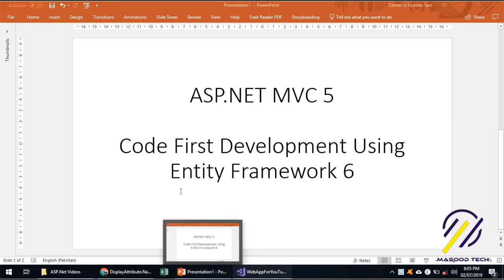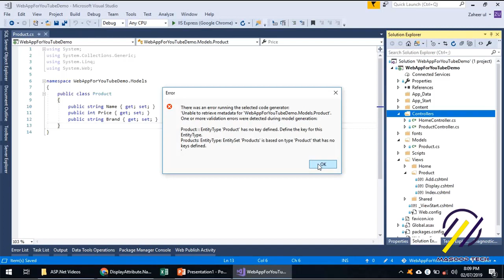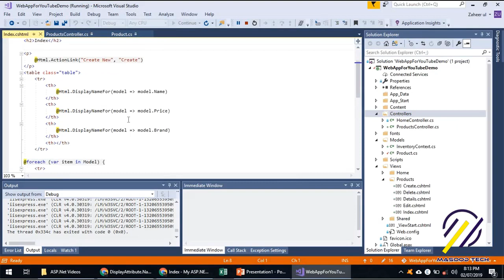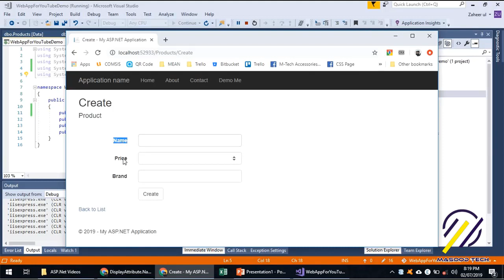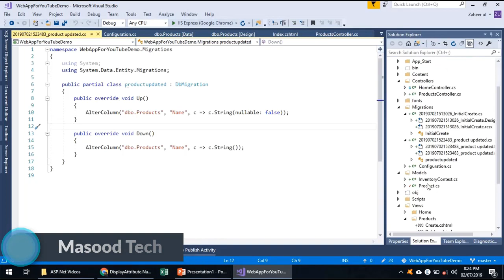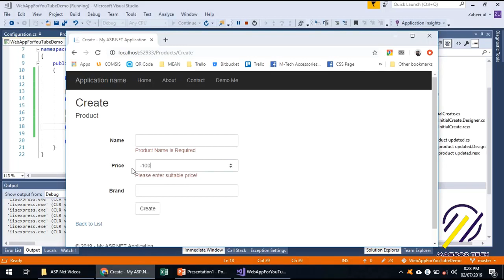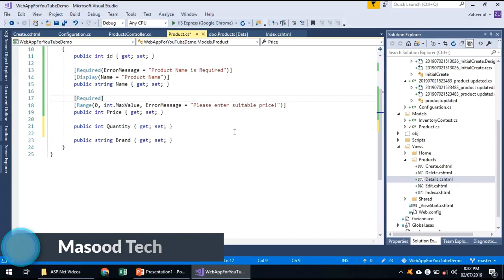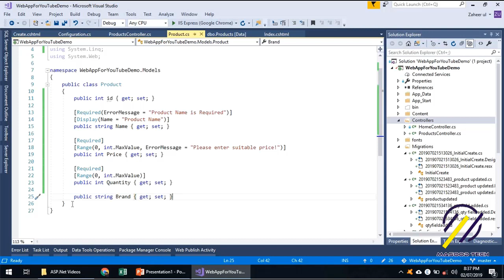ASP.NET MVC 5 Step by Step | ASP.Net MVC Code First using Entity Framework 6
In This video demonstrates and discuss following:
- Entity Framework
- Generating Controller using Scaffolding
- CRUD (Create, Read, Update and Delete) Pages
- Modifying Model
- Database Migrations
- Data Annotations

QUERIES SOLVED:
1. what is mvc and model view controller
2. ASP.Net MVC Code First using Entity Framework 6
3. code first in mvc and code first in mvc in english
4. code first in mvc in english code first approach in mvc
5. code first approach in asp.net mvc
6. asp.net mvc code first approach
7. entity framework and code first approach in entity framework mvc 5
8. code first approach in entity framework mvc 5 migration
9. code first approach in entity framework mvc 5 in hindi
10. code first approach in entity framework mvc 5 step by step
11. entity framework code first tutorial c#
12. entity framework code first tutorial c# mvc
13. entity framework code first tutorial c# .net core
14. entity framework code first tutorial c#.net
1. asp.net mvc intro
2. asp.net core mvc introduction
3. introduction to asp.net mvc in c#
4. What is ASP.NET MVC?
5. Why MVC is introduced?
6. What is MVC in asp net with example?
7. What is MVC in asp net with example?
8. What is difference between ASP.NET MVC and MVC?
9. ASP.NET MVC Tutorials for beginners in urdu/hindi
10. learn asp.net mvc 5 complete tutorials
11. learn asp.net mvc 5 complete tutorials urdu/hindi
asp.net mvc tutorial for beginners asp.net mvc web application project
asp.net mvc crud asp.net mvc tutorial